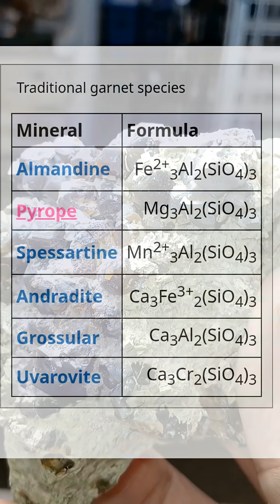The Spectacular History of Garnet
The garnet group (not to be confused with the garnet super group) is a group of silicate minerals that are delineated by chemical make up (and have the same structure). They tend to form from volcanic or metamorphic events, have a 6.5-7.5 Hardness, and the absolute best structure! Garnets range in a wide variety of colors (not just red) and have been used in jewelry for around 5,100 years! This historically significant gemstone has been loved by generations and civilizations. Each one is unique and a lovely little prize. The name itself is derived from the Latin word "granatum" which means pomegranate, in allusion to how much they look like pomegranate seeds. We live on a beautiful designed and dynamic planet. Have a good day.